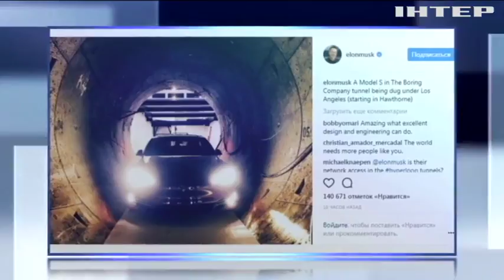В США пустят с молотка ферму Марка Твена